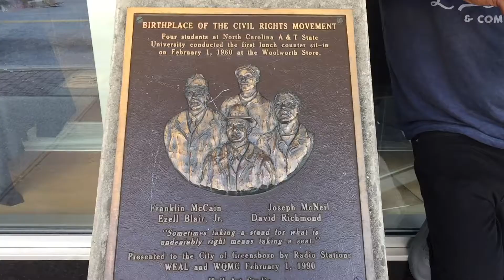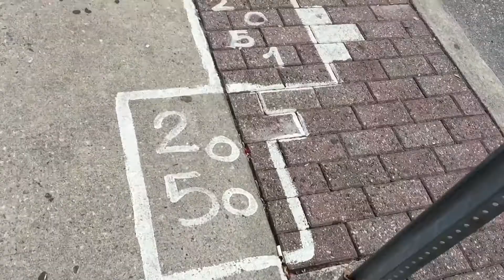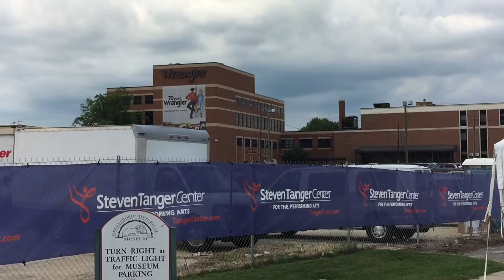THIRTY SECONDS TO MARS | A DAY IN THE LIFE OF AMERICA | GREENSBORO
Filmed on July 4th 2017 in Greensboro, NC for Jared Leto/Thirty Seconds To Mars 'A Day In The Life Of America'.